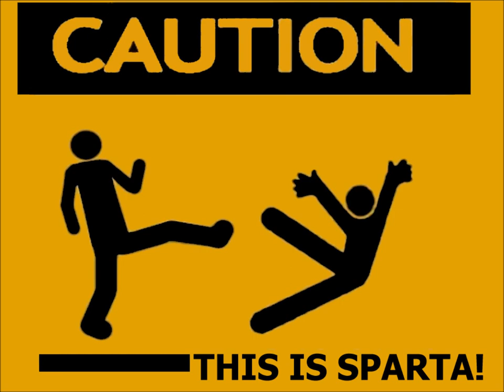Th!elo feat. Alcholicman - The SpartanLemonAsshole